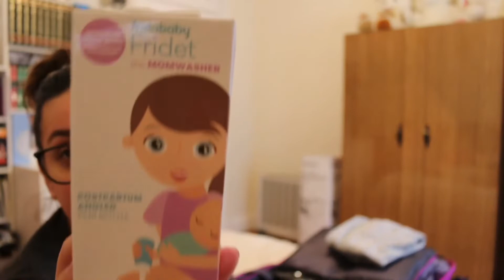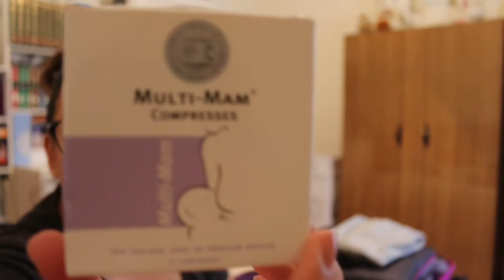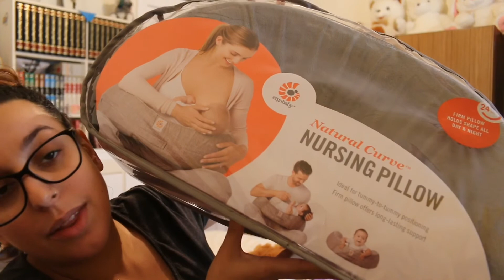What’s In My Hospital Bag - Labour & Delivery Sydney Australia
If you are new to my channel and just stumbled upon this video-
Hi, I'm Ellena! (or Ella for short) I mostly do makeup, hair and fashion videos with some lifestyle videos thrown into the mix. I live in Sydney Australia with my husband, and will soon be doing house renovation videos!